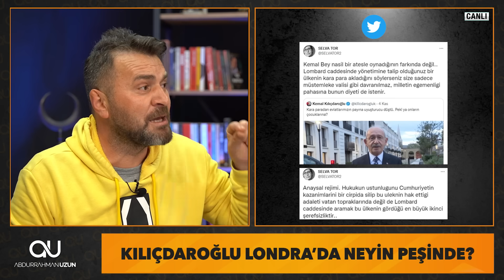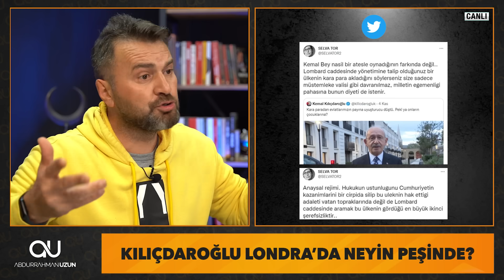KILIÇDAROĞLU LONDRA’DA NEYİN PEŞİNDEYDİ? NE UMDU NE BULDU?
CHP Genel Başkanı Kemal Kılıçdaroğlu’nun ABD’nin ardından İngiltere turuna çıktı. Kara paranın merkezi olan Londra’da temiz para arayışına giren Kılıçdaroğlu, yine baltayı taşa vurdu.